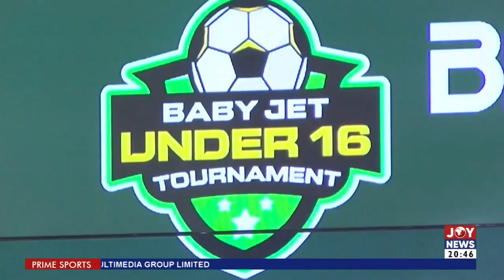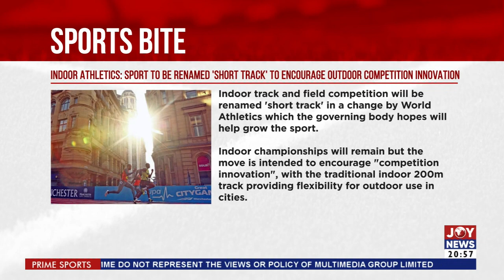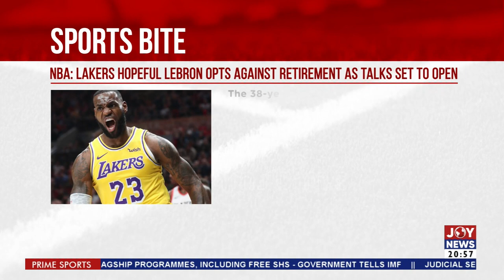Prime Sports || Grassroot Football: 13-year-old Stephen Adu Gyamfi aims to win AFCON for Ghana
Prime Sports with Razak || Grassroot Football: 13-year-old Stephen Adu Gyamfi aims to win AFCON for Ghana - Joy News (24-5 -23)